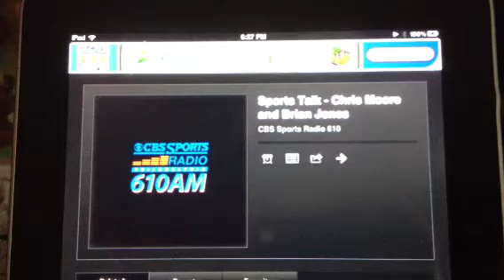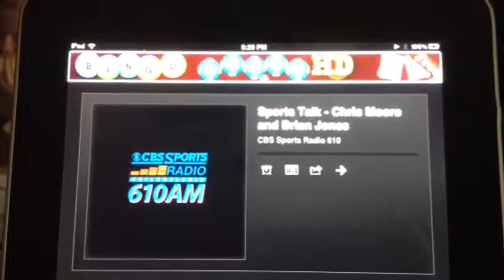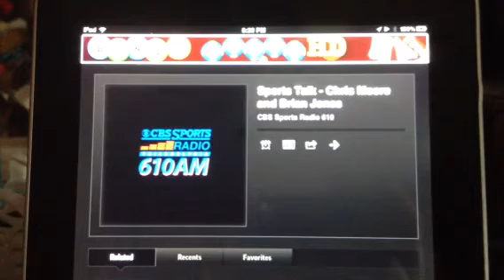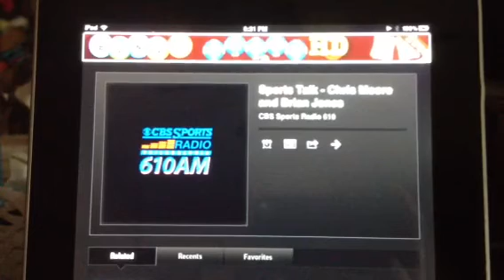Marry Me!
Jack on the 90th minute